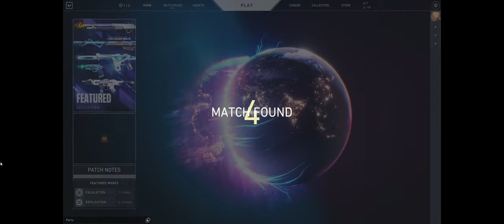Valorant but i do 5 sit ups per death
i sounds weird whistling to no music but i promise i could hear music